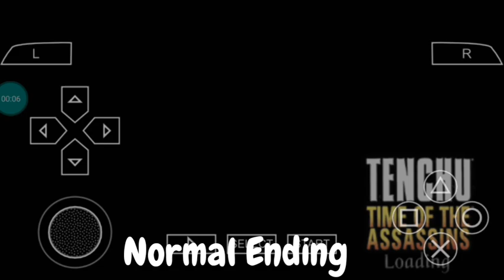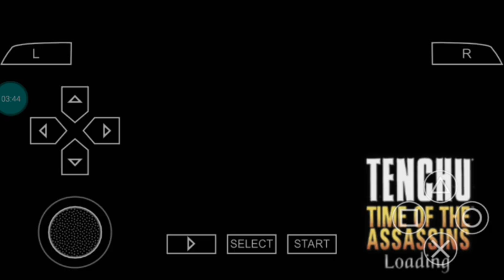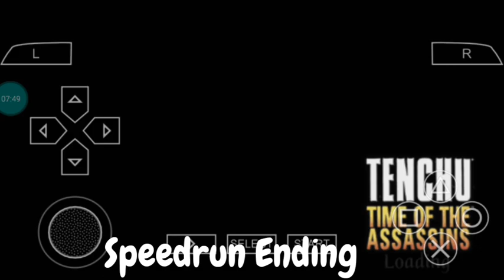Tenchu: Time of the Assassin Custom Mission | TOTA Mission Blank Created by Exstebarione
tenchu: Time of the Assassin
Mission: blank
creator: exstebarione
normal ending
boss ending
speedrun ending
all ending